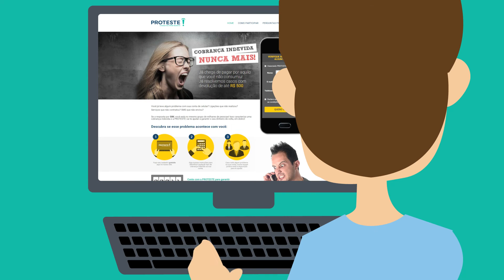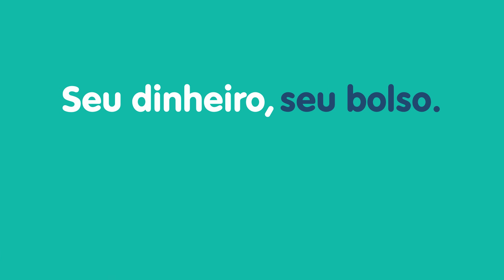Conta de celular errada? A PROTESTE te ajuda a resolver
Você já teve o desprazer de ver uma cobrança indevida na sua conta de celular? A PROTESTE sabe como é e está ao seu lado para combater essa prática!